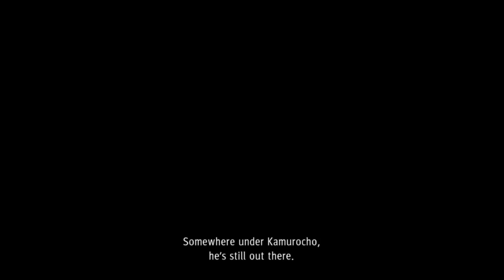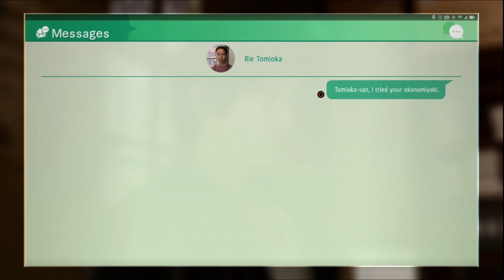Wryl Streams: Judgment [Part 2] [Hard] [Blind]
Hard Difficulty playthrough

Judgment or Judge Eyes is as an action-adventure game played from a third-person perspective. The game is a legal thriller set in the Yakuza world of Kamurocho and follows private detective Takayuki Yagami as he investigates a serial murder case.

It stars Japanese actor Takuya Kimura and employs a fighting system similar to that of Yakuza 0 where players can change into different styles, namely crane-style which is more focused on fighting groups and tiger-style which is more focused on fighting individuals.